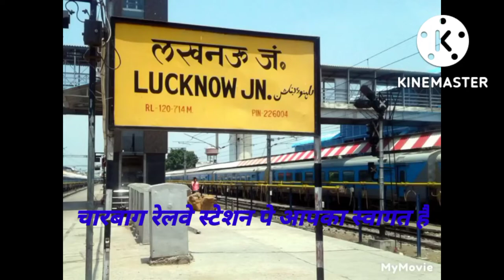चारबाग रेलवे स्टेशन लखनऊ एक अदभुत कला का नामुना/charbagh railway station lko/charbaghrailwaystation